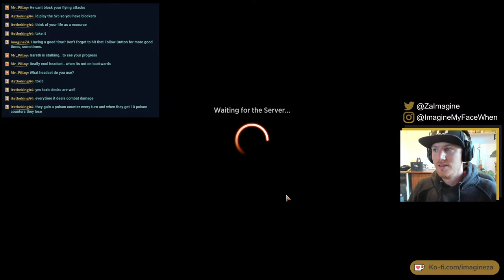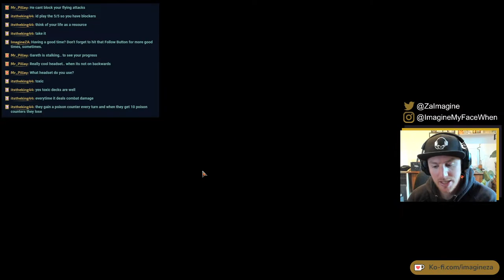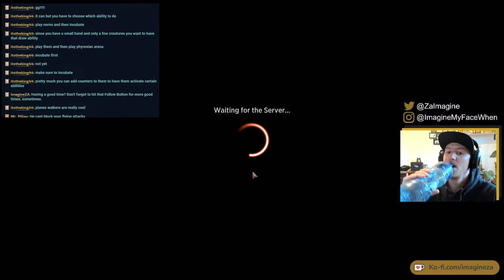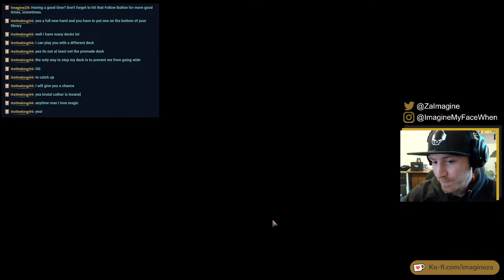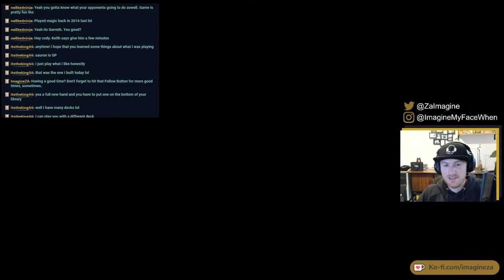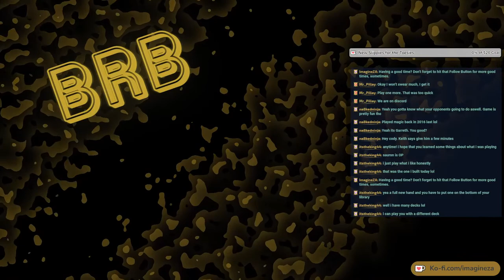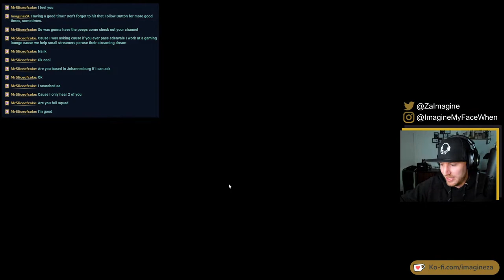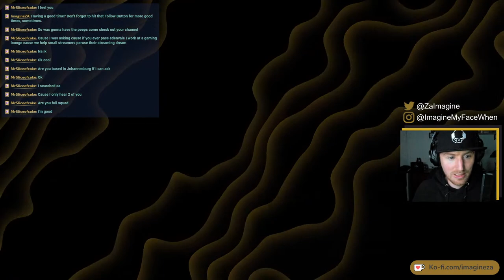Let's see how fancy we can get with a bit of Magic!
Come and say hi! We are giving out free waves! Like the ocean.